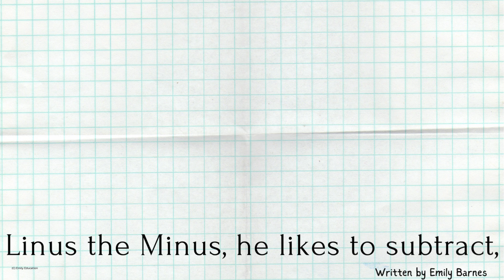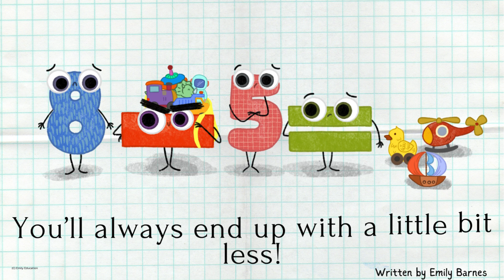Linus the Minus Song 🎶 | Fun Subtraction Song for Kids!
Get ready to subtract in style with the Linus the Minus Song! 🎵 Linus, the cranky minus sign, loves to take things away—but subtraction has never been so much fun! This catchy tune teaches kids key subtraction concepts and words like “less,” “fewer,” and “take away,” making it perfect for the classroom or home learning.

🎤 What You’ll Learn:

The role of Linus the Minus in subtraction
Subtraction vocabulary made simple and fun
A playful way to master math skills
🎉 Love Linus? Get the Book!
Bring Linus home with Linus the Minus: A Story About Subtraction! Explore Linus's rhyming adventures and make subtraction even more magical.

🎥 Watch the Read-Aloud: Don’t miss the Linus the Minus read-aloud version, now on YouTube!